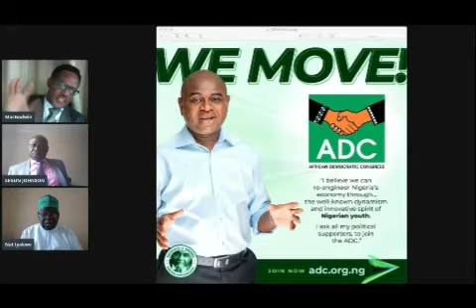SSM 'TAKE' on Kingsley Moghalu, now in the African Democratic Congress (ADC).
Watch SSM 'TAKE' during News Echoes program, Schengen Story Media on Kingsley Moghalu, now in the African Democratic Congress (ADC).                                                      ''This is the right move & highly commendable''.